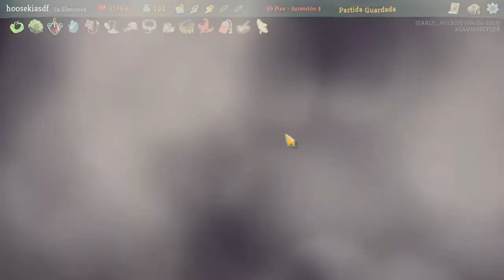Guerra de 4 Mil cortes[Ascencion 4] | Slay The Spire Cap 63